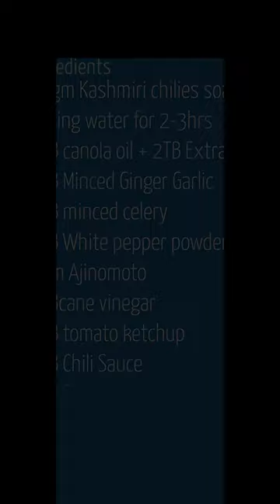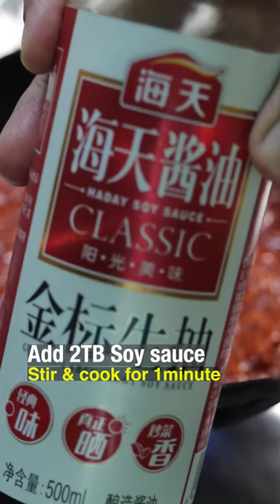Schezwan Sauce or a versatile stir fry or dipping sauce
Schezwan sauce which is an indo-chinese sauce inspired by chinese cooking is a very versatile sauce. Can be used in stir fries or as a dipping sauce. both works great. The method is pretty simple as seen in the video. I am listing the ingredients below, just in case you missed it in the video

60gm Kashmiri chilies soaked in
boiling water for 2-3hrs
4TB canola oil + 2TB Extra
3TB Minced Ginger Garlic
2TB minced celery
1TB White pepper powder
2gm Ajinomoto
2TBcane vinegar
2TB tomato ketchup
1TB Chili Sauce
1TB Sugar
2TB soy sauce
1 bay leaf
1 star anise